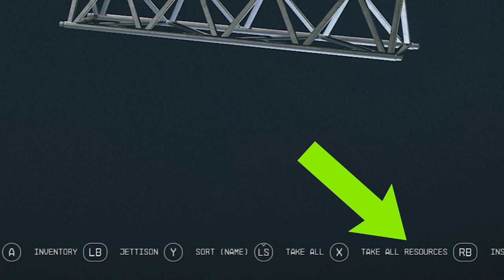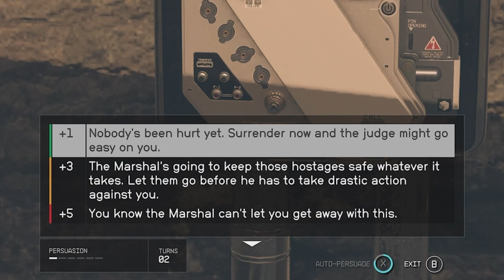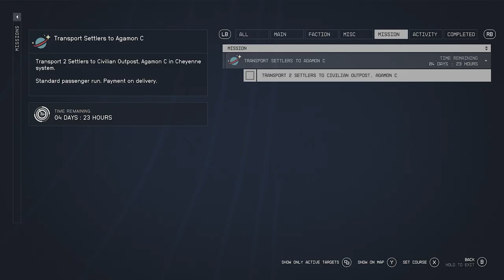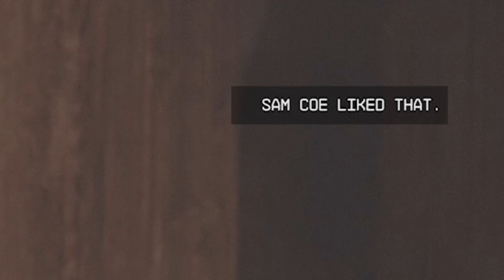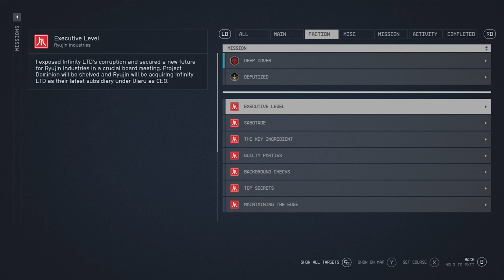Starfield: Mais de 50 dicas que você PRECISA SABER (Guia de iniciante sem spoiler)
Starfield finalmente está aqui, mas antes de você saltar para seu cosmos estrelado, aqui estão algumas dicas e truques imperdíveis, juntamente com uma nova gameplay incrível, cobrindo combate, lutas espaciais e companhias.